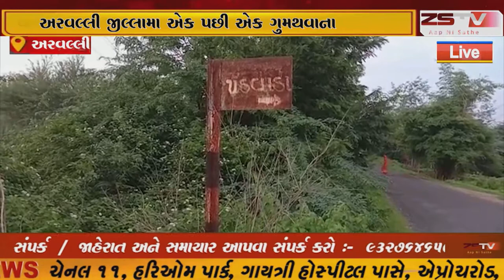અરવલ્લી જીલ્લામા એક પછી એક ગુમથવાના કિસ્સા જોવા મળી રહ્યા છે /ZSTVNEWS//